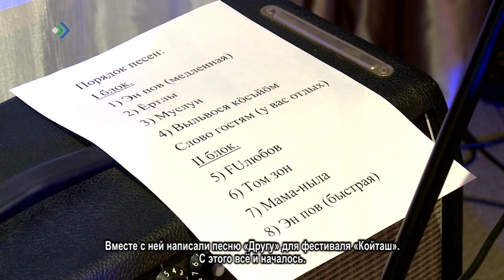Миян йöз. Ногиева. 07.02.20